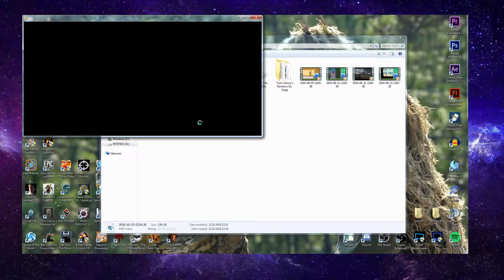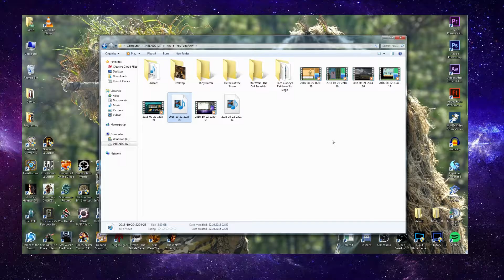RIP Batman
Ich glaube der Titel sag alles :( aber genaueres werde ich im Video erklären